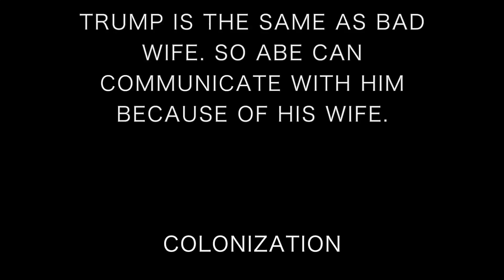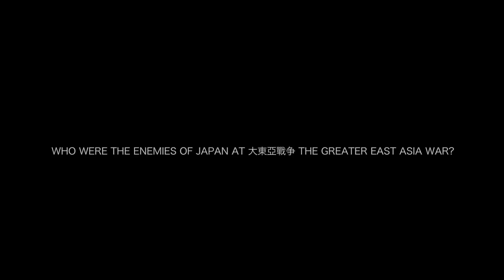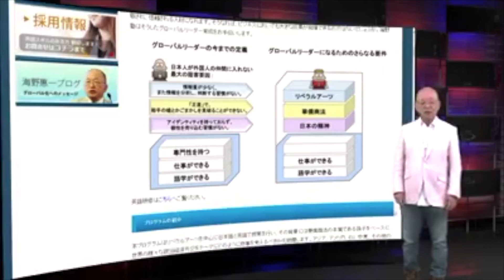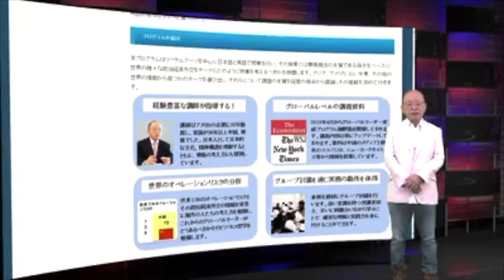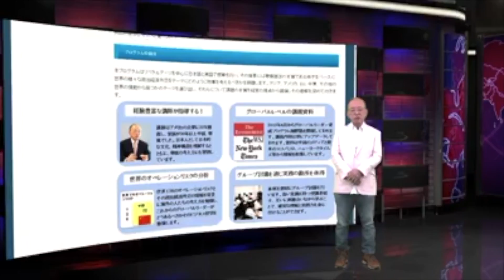UNN 20180623 TRUMP IS THE SAME AS BAD WIFE. (海野恵一)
UNN 20180623 TRUMP IS THE SAME AS BAD WIFE. SO ABE CAN COMMUNICATE WITH HIM BECAUSE OF HIS WIFE.